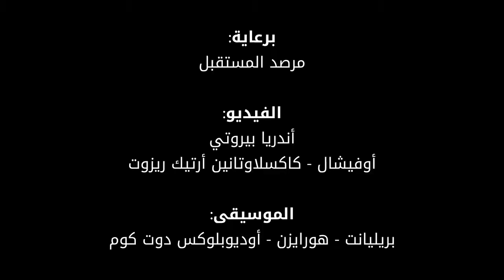شاهد: فندق كوخ الإسكيمو لرؤية الشفق القطبي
نم بعمق تحت أضواء الشمال في فندق كوخ الإسكيمو في فنلندا حيث يتيح هذا الفندق رؤية واضحة للشفق القطبي الشمالي طوال 200 يوم من السنة.